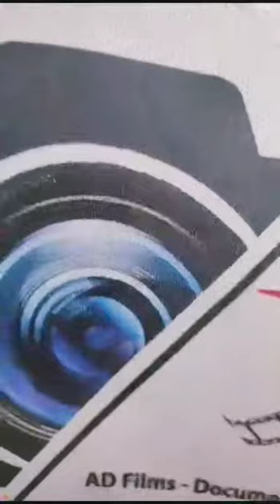Mahakal Ujjain Nagri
Mahakaleshwar Jyotirlinga is a Hindu temple dedicated to Shiva and is one of the twelve Jyotirlingas, shrines which are said to be the most sacred abodes of Shiva. It is located in the ancient city of Ujjain in the state of Madhya Pradesh, India. The temple is situated on the side of the holy river Shipra.